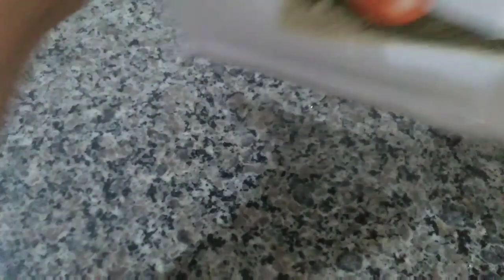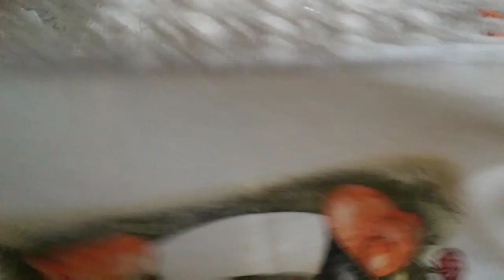Barradinho #1 / Semana dos Panos de Prato - Parte 2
Olá amigas e amigos...Paz do Senhor pra todos!

E a semana de panos de prato continua. E no vídeo de hoje vou ensinar vc a fazer um lindo e fácil Barradinho para o seu trabalho ficar ainda mais lindo.

Esse Barradinho é um pedido da nossa amiga Rosana Morandim. Vou deixar aqui o link do vídeo aonde ela mostra seus panos de prato com esse lindo barrado.

Jesus é o único Caminho, a Verdade e a Vida.